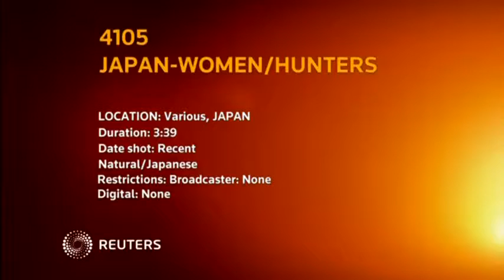Японские женщины вступают в мир охоты (полное, на японском)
Полная версия (на японском языке) видеофильма о том, как японские женщины, на фоне старения сокращающегося числа охотников и роста поголовья оленей и кабанов, ставших вредителями, вступают в мир охоты, прежде чисто мужской.

Сокращённая версия с русским переводом и английскими титрами опубликована на странице “Охотоведение” с заметкой, излагающей статью Рейтер “Японские женщины-охотницы берут на мушку дикого кабана и стереотипы” (“Japan's female hunters take aim at wild boar, stereotypes”):

Источник видео: world videos. A decline in Japanese hunters sees women taking up arms to protect farms. Опубликовано 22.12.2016. URL
Women in Japan are taking up the challenge of protecting farms from wild animals amid a decline in hunters, traditionally an activity taken up by men.